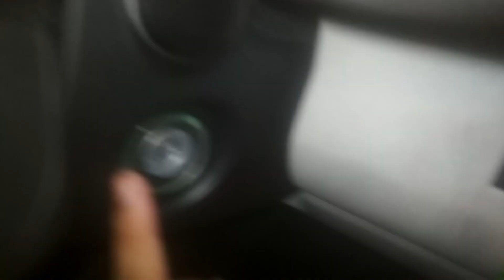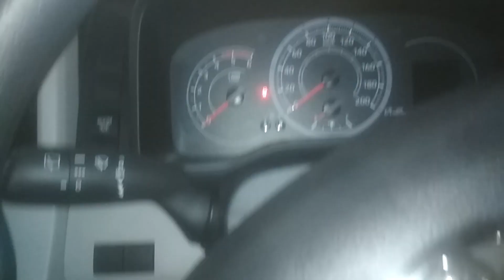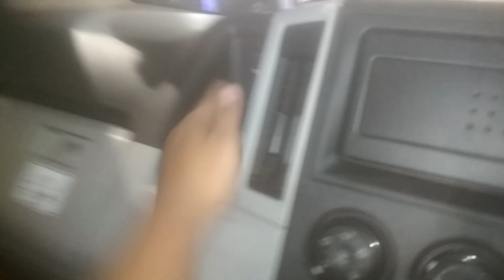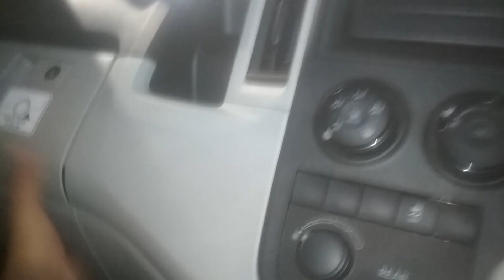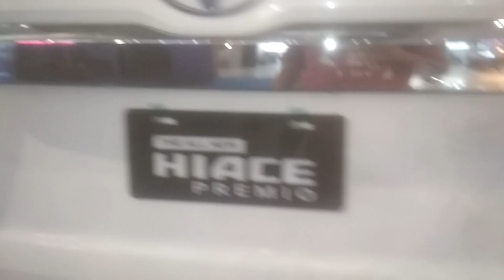toyota hiace premio , mesinnya sudah pindah depan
toyota hi ace  adalah salah satu produk mobil komersial lansiran toyota , di masalalu mobil ini mempunyai veris pick up , dan beberapa generasi terahir hanya tersedia versi minibus . untuk beberapa tahun terahir mobil ini sering di gunakan sebagai unit travel , dan di ganerasi terbaru yang di perkenalkan di tahun 2019 mobil ini berubah total konfigurasi nya yang dulunya mesin tengah kini berubah menjadi mesin depan